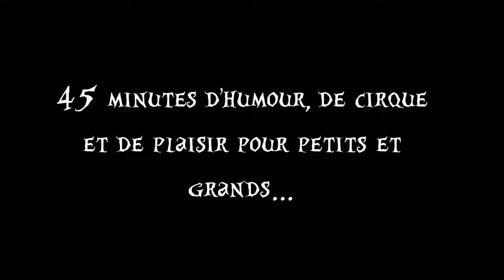Planète cirque - Wonderland 2019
vidéo de présentation du spectacle Wonderland